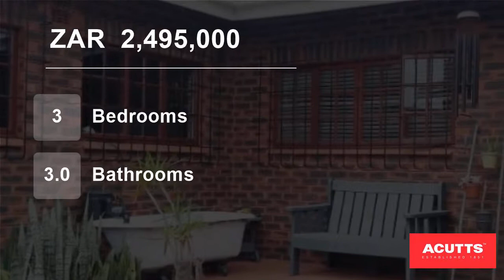3 Bedroom House For Sale in Bluff, Durban, KwaZulu Natal, South Africa for ZAR 2,495,000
A facebrick gem!

This beautiful family home, built on level land, great area close to all amenities.

Has lots to offer!  3 bedrooms, 2 en suites & large family bathroom, large kitchen with laundry room, a

home office, big lounge, a pool/games room which can be converted into a bedroom, which opens out into

a cozy enclose...